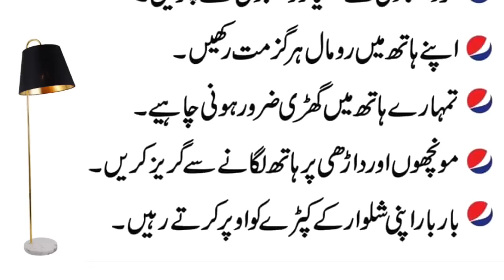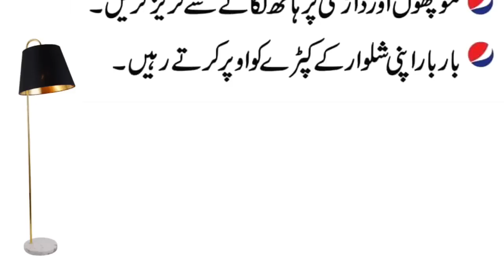Aurat Ko Apni Taraf Matwaja Kese Kiyaa Jaye Sirf In Baaton Ko Dhiyan Sey Sunu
Apni Chaahti Par Khaarish Karne Ki Adakari Karu Aurat Tumahri Taraf Matawaja Ho Gi.
 Nuskhay AurTotkay.